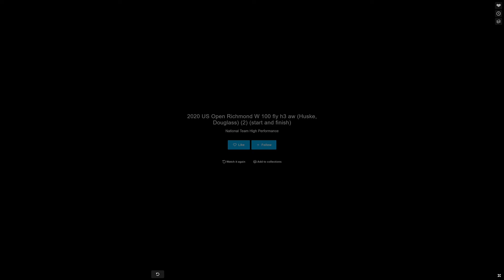2020 US Open Richmond W 100 fly start and finish